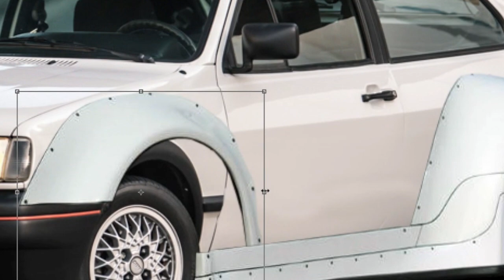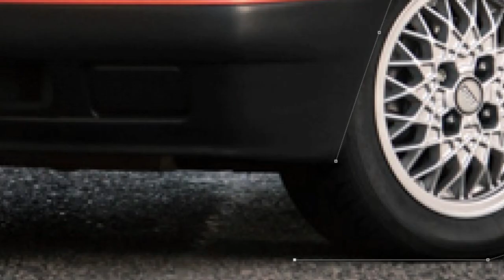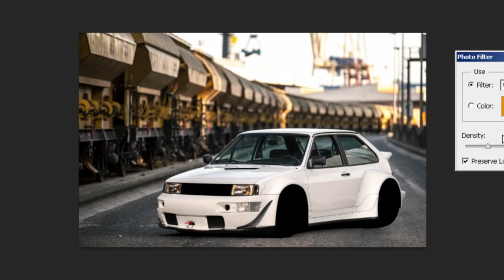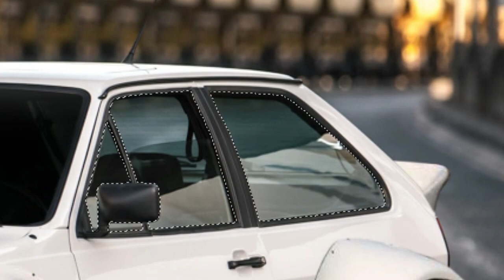Virtual Tuning - Volkswagen Polo G40 #291